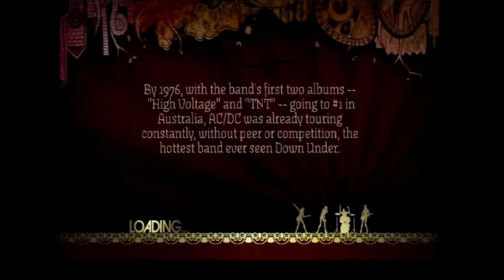T.N.T. (Live) - AC/DC Guitar FC (PS2) AC/DC Rock Band Track Pack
Gamertag: Djx1100
My Thoughts On The Song/Chart: A legendary Hard Rock Tune from early in AC/DC's career, originally being sung by Bon Scott, this live version Brian Johnson does good justice to his late predecessor.
Song Facts:
"T.N.T." is a song released in 1975 by Australian hard rock band AC/DC, taken from their Australian album T.N.T. and the international version of High Voltage. It was released as a single in 1976 and was written by Bon Scott, Angus Young and Malcolm Young. It peaked at No.19 on the Australian Kent Music Report Singles Chart. The song's title is a reference to the explosive chemical TNT.
A slightly modified line from the song, "Lock up your daughters", was used as the title of AC/DC's first headlining tour of Great Britain in 1976 after the band's move from Melbourne, Australia, to London, earlier that year. "T.N.T." later appeared on Live and the Live: 2 CD Collector's Edition, with Brian Johnson providing vocals.
In January 2018, as part of Triple M's "Ozzest 100", the 'most Australian' songs of all time, "T.N.T." was ranked number 81